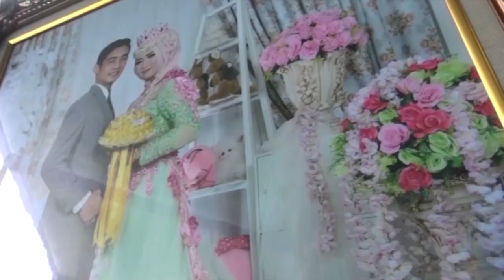Siswanto & Ratna Trailer